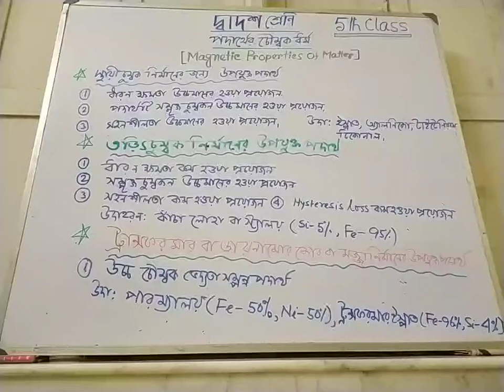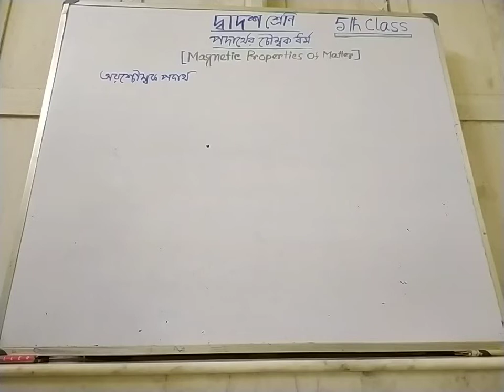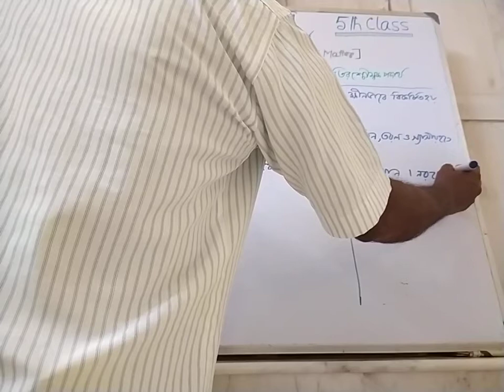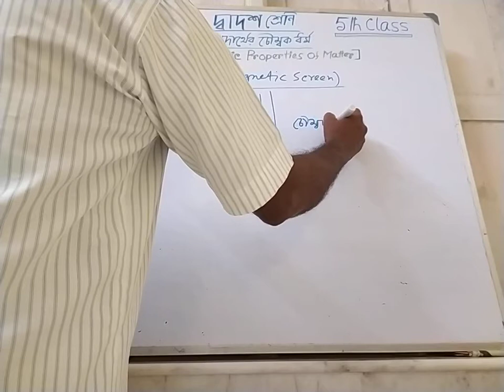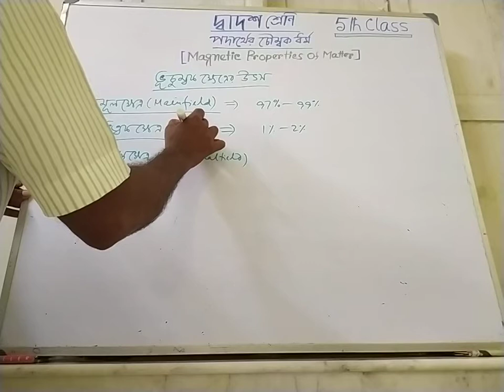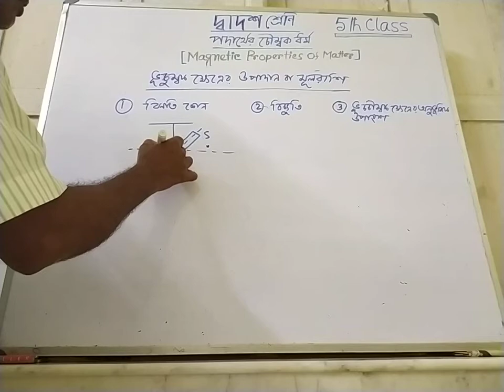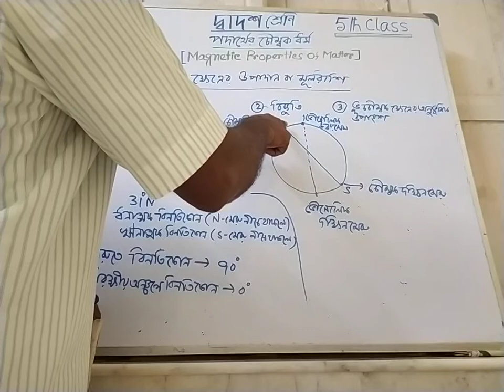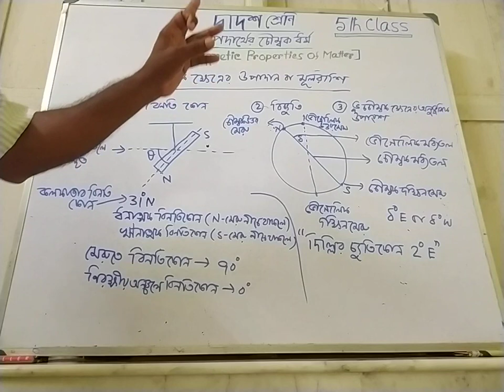12 Physics Magnetic Properties of Matter 5th Class.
Source of Geomagnetic Field, Elements of Earth's Magnetism.